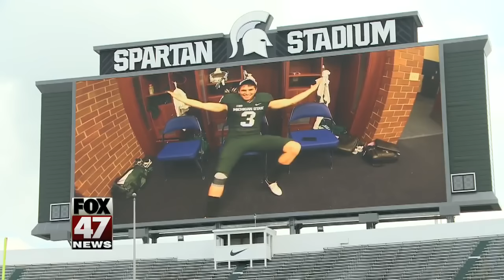MSU punter's celebration of life at Spartan Stadium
MSU celebrated Mike Sadler's life at Spartan Stadium on Sunday.